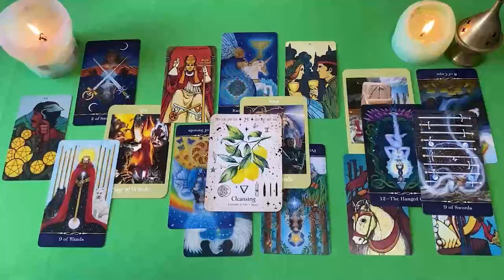LEO PREPARATE‼️😱 UNA TREMENDA PELEA🤬 ESTE VIDEO TE HARA LLORAR😭 HOROSCOPO LEO AMOR AGOSTO 2024